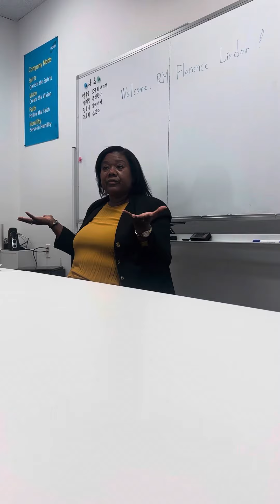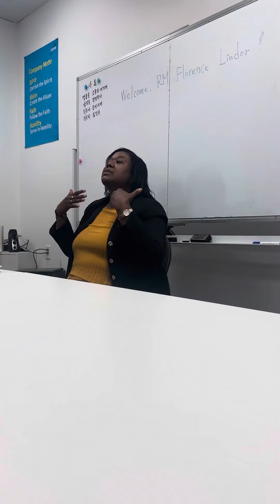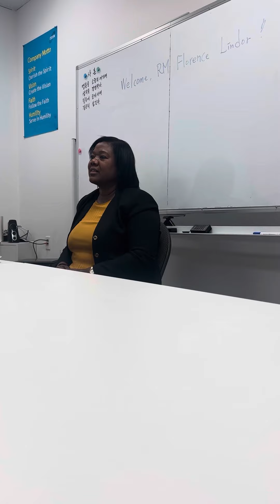Q&A with RM Florence Lindor: Commitment is the Key in Atomy business!!!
Atomy provides a variety of high quality daily necessity products at affordable prices, sourced and sold globally via online shopping for a truly global network.